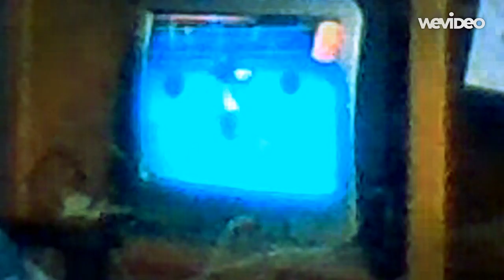I'M A BOXER | Wii Sports [Resort] #2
My time is up, don't mess with me, I'm all the way up! I'm a boxin' gamer [and also a.. Pony].